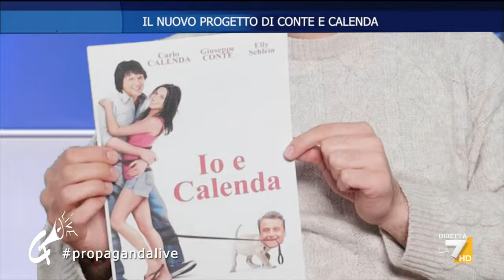Calenda e Conte insieme in un film: "Io e Calenda". Il documento esclusivo di Alessio Marzilli